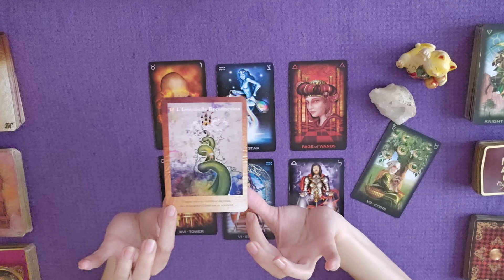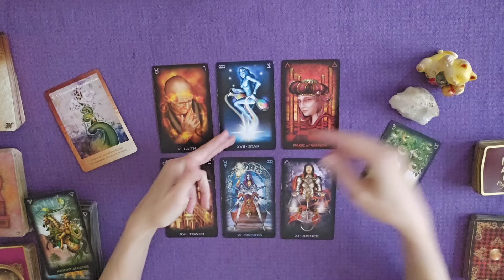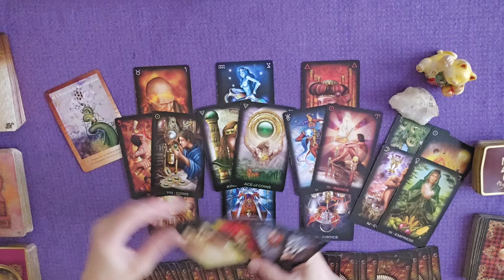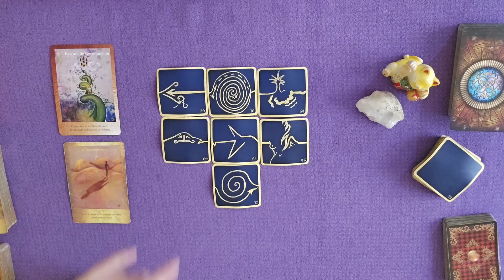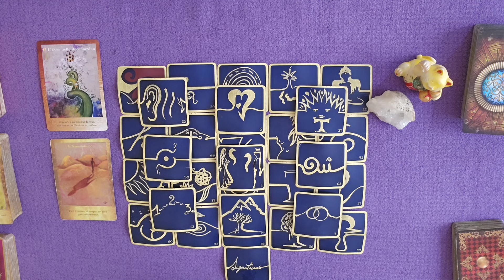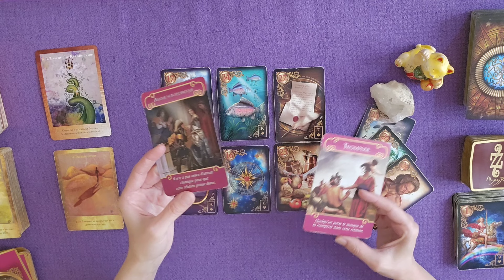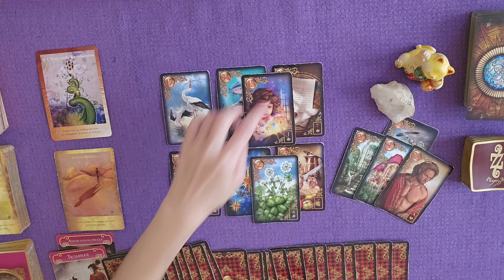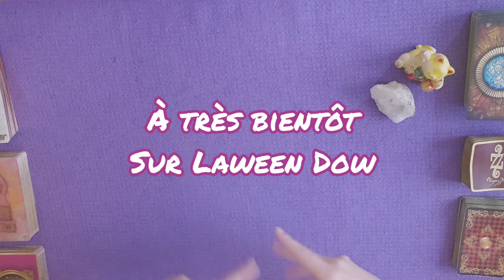Une sérénité retrouvée grâce à un échange rassurant quant à l'avenir ! | Guidance du jour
guidance du 20 septembre 2024 | Une sérénité retrouvée grâce à un échange rassurant quant à l'avenir !
TIRAGE et ÉNERGIES autour du vendredi 20septembre #2024 par Laween Dow

00:00 Introduction
00:12 Message du tarot Of Dreams
10:42 Message des 77 d'Aliyass Ké

TIRAGE SENTIMENTAL :
19:54 Histoire d'Amour avec le gilded reverie Lenormand
28:54 Épilogue

DÉCOUVREZ ÉGALEMENT Weendy de Laween Dow
et ses vidéos chill, culture, balades